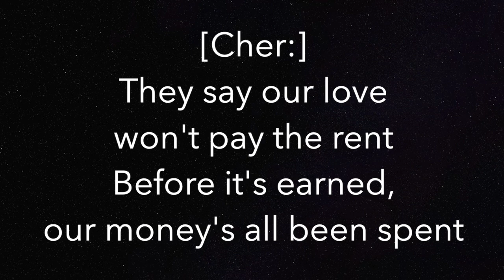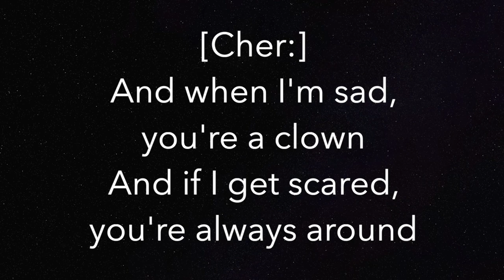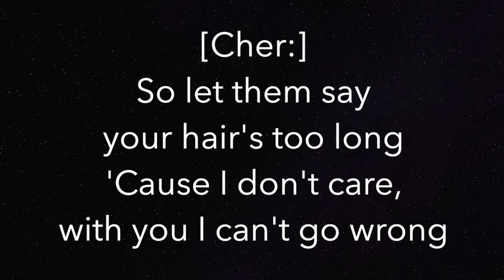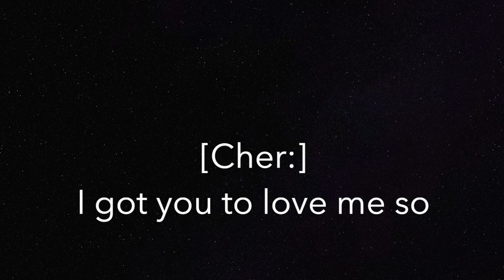I Got You Babe (LOWER -3) - Sonny & Cher - Piano Karaoke Instrumental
Piano Karaoke Instrumental for "I Got You Babe" by Sonny&Cher (3 semitones LOWER)